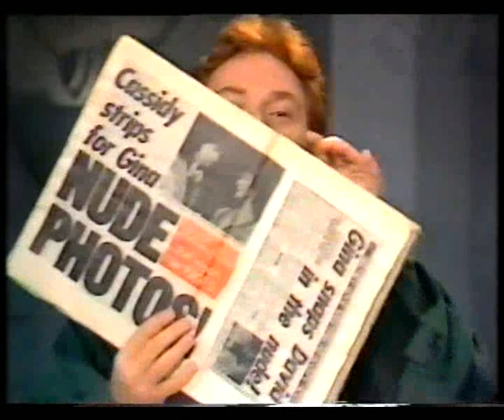David Cassidy Interviewed by Danny. 1992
Danny Bonaduce Interviews David Cassidy. Tonight Live Australia 1992